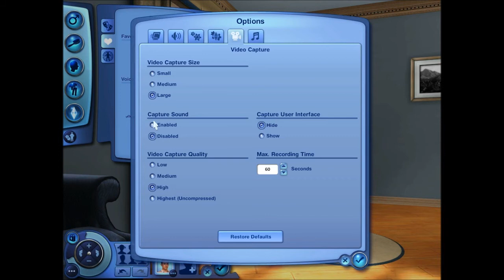Lets play sims 3 episode 1 create a sim [HD]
hello everyone this is something new im doing it is a game called sims 3 and well im crap at it so yeah hope you enjoy this series this video is only the create a sim bit so if you want to skip you can :)